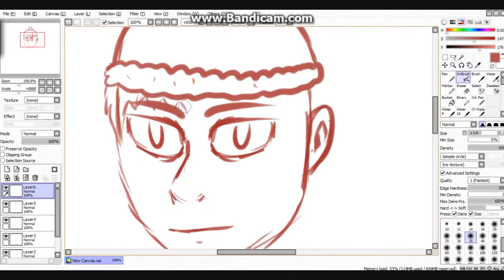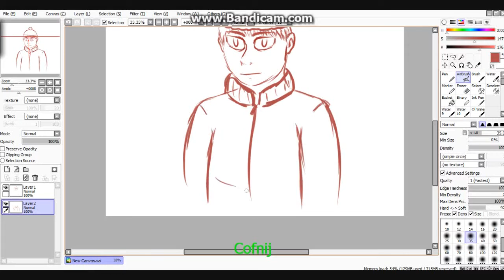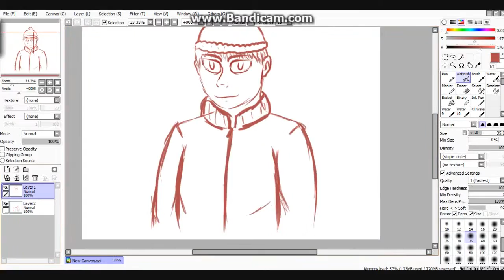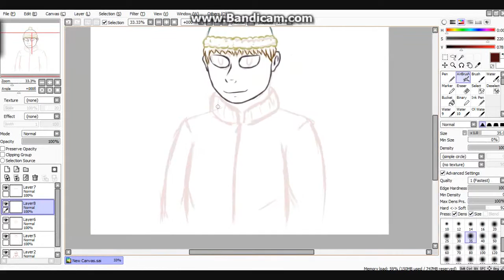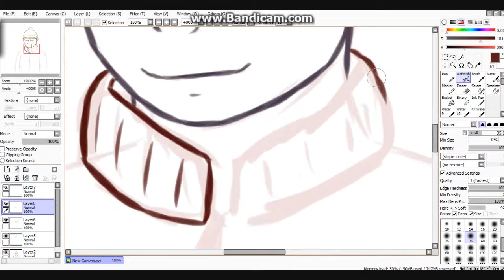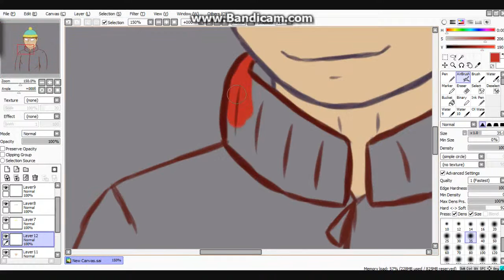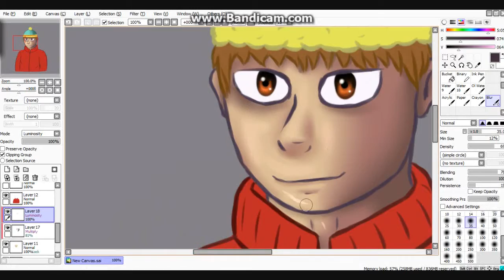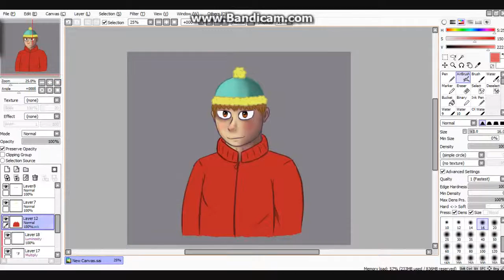Speedpaint -Eric Cartman